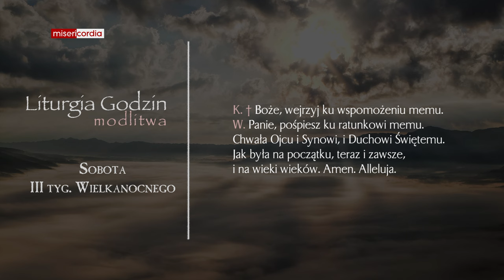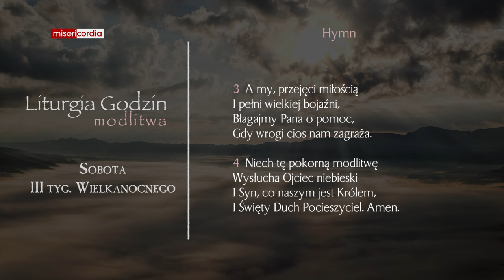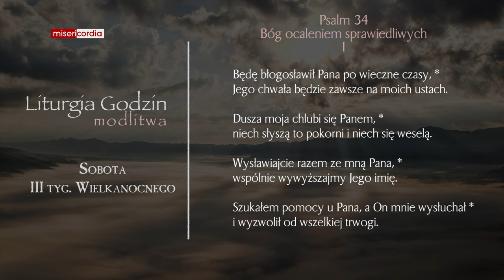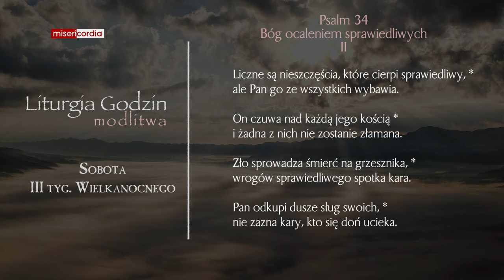Liturgia Godzin | Modlitwa Południowa | Sobota, III tyg. Wielkanocnego